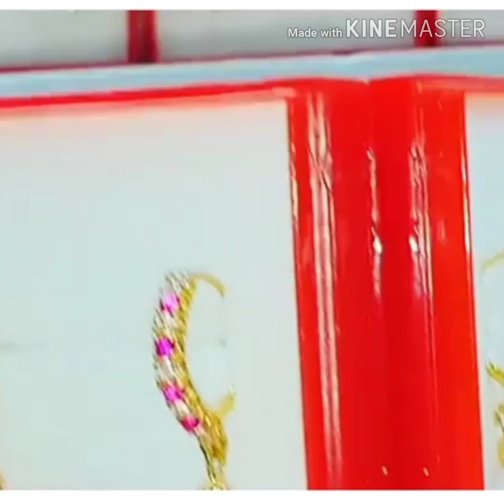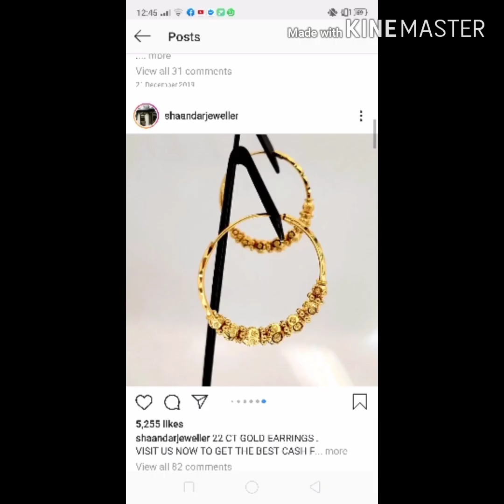22carat gold earrings collection with weight//ring model earrings for collage going girls and babies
goldearringscollection,22caratgoldearringscollection,goldringmodelearringscollection,dailyweargoldearringscollection,goldjewellerycollectionwithweight